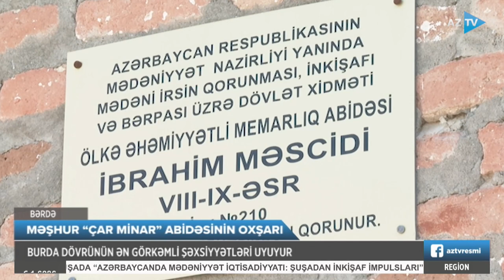8 əsrə şahidlik edən Bərdə İmamzadəsi - Burada hansı şəxsiyyətlər dəfn ediliblər? – REPORTAJ